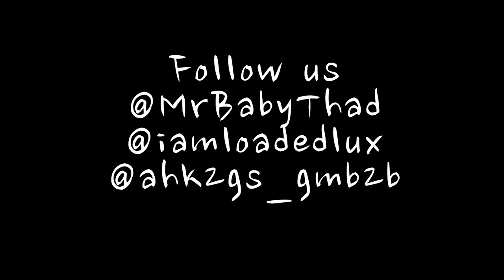Baby Thad Feat Loaded Lux "Hes a Problem" (Official Video)